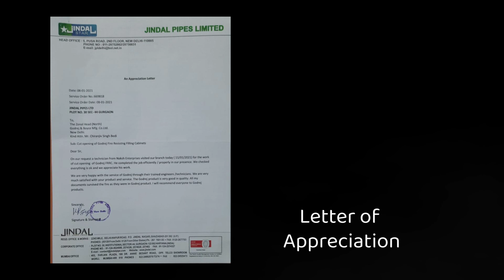Real life testimonial of GODREJ Fire resistant safes : Jindal pipes